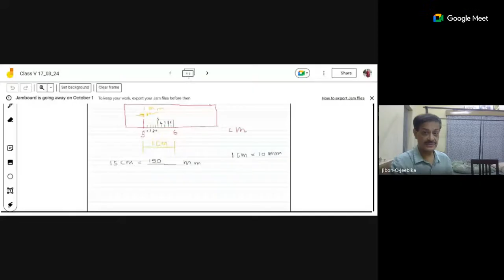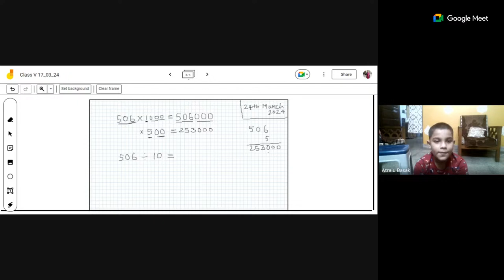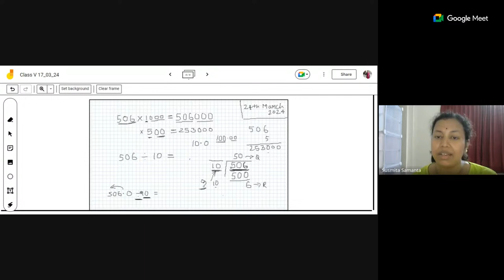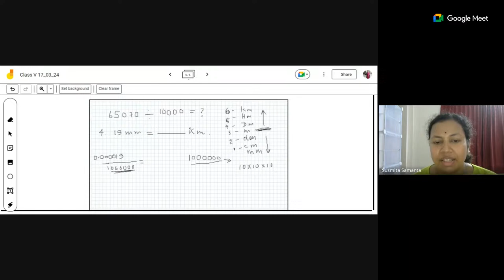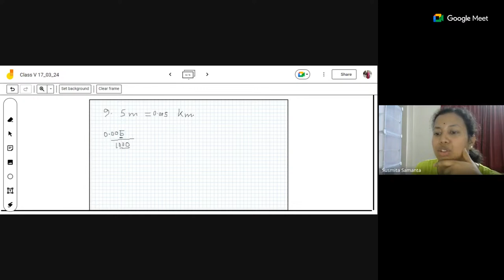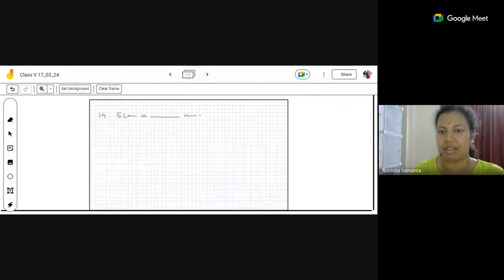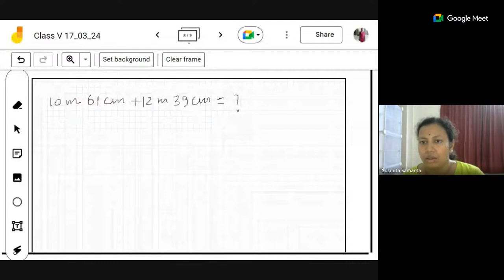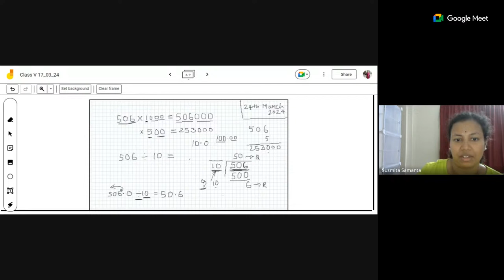Junior School Maths For Class V (Mar-24) - Madam Susmita Samanta